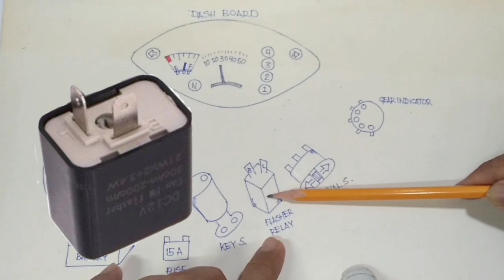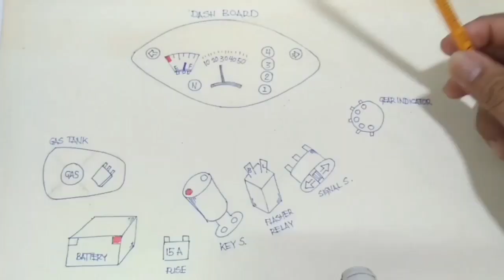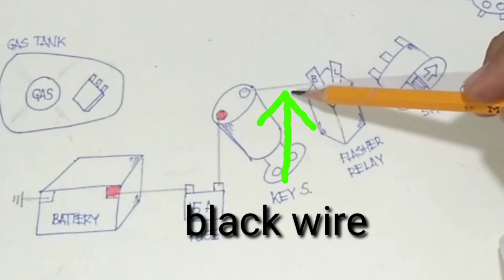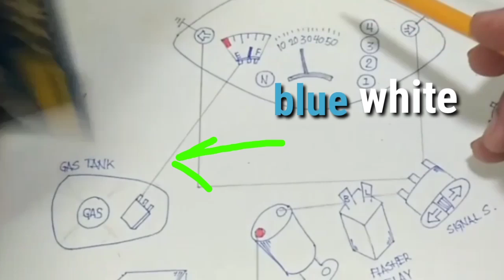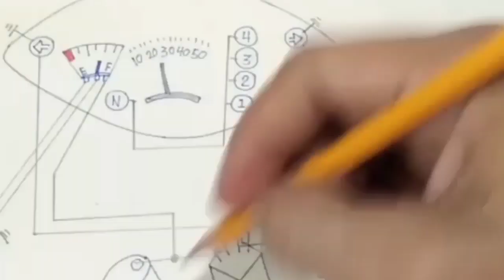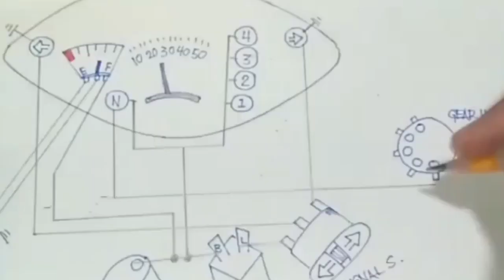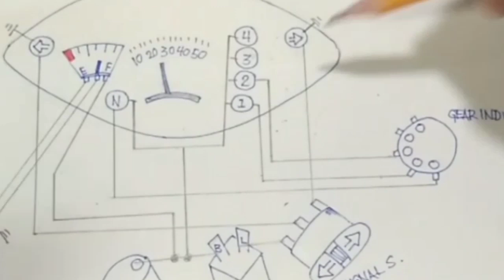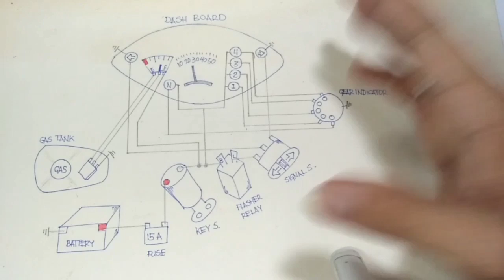dashboard wiring diagram motorcycle